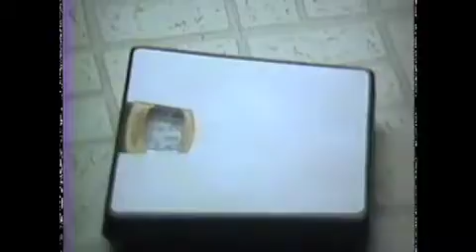Pig Weighing & Cockatoo Pecking - Sensitive viewers advised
Memorial Day Pig Weighing 1991. There may be some pig shrieking, but no animals were harmed in the making of this video.